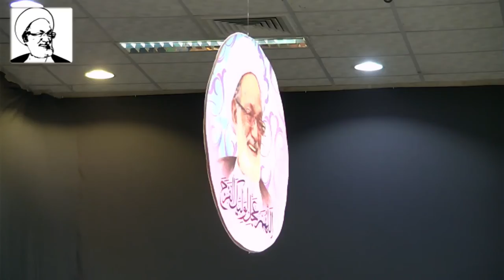نعي الخاتمة - الملا محمد المرخي - وفاة السيدة فاطمة المعصومة (ع) - ليلة 10 ربيع الثاني 1439هـ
السيد هاني المعلم والملا محمد المرخي - وفاة السيدة فاطمة المعصومة (ع) - ليلة 10 ربيع الثاني 1439هـ